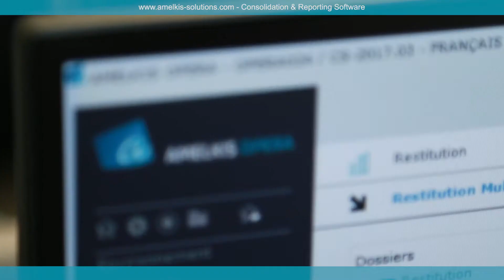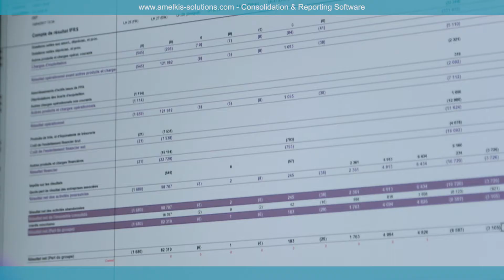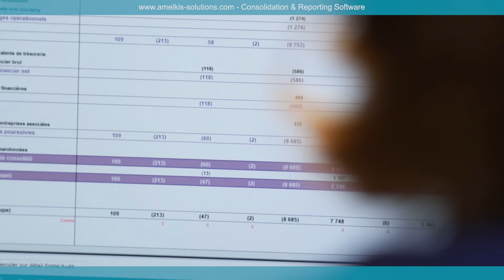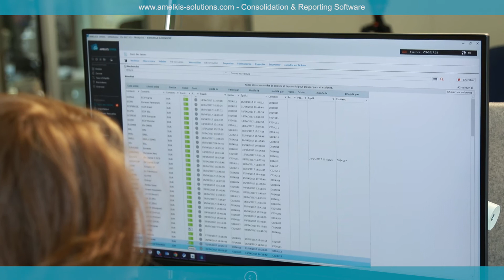Eurazeo, un nouveau grand groupe utilise Opéra pour sa consolidation